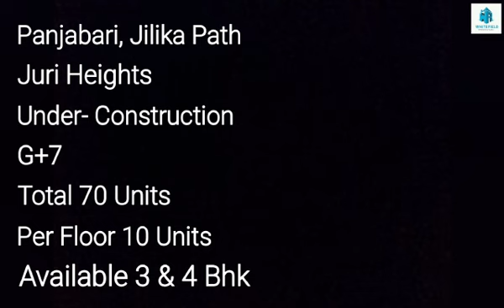WHITEFIELD JURI HEIGHTS | G+7, 3BHK FOR SALE | SIX-MILE, PANJABARI, GUWAHATI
1.CATEGORY :- Brand New
  2.PROJECT NAME :- Whitefield Juri Heights
  3.LOCATION :- Six-Mile, Guwahati
  4.TOTAL BLOCKS :- 1
  5.UNITS :- 70
  6.PER FLOOR :- 10
  7.BUILDING HEIGHTS :- G+7
  8. PARKING TYPE :- Covered Parking
  9. COMMUNITY :- Cosmo
 10. NUMBER OF LIFT :- 2+
 11. AGE OF THE PROPERTY :- Under-construction
 12. AMENITIES :-
* . GYM :- No
* . YOGA :- No
13 . LOCATION :-
 * .  HOSPITAL :-  0.6 K.M